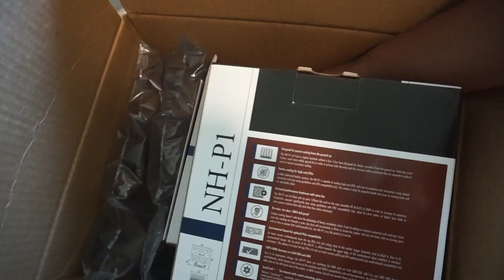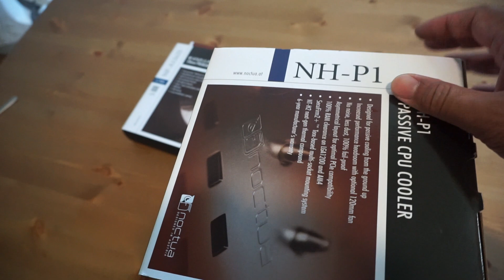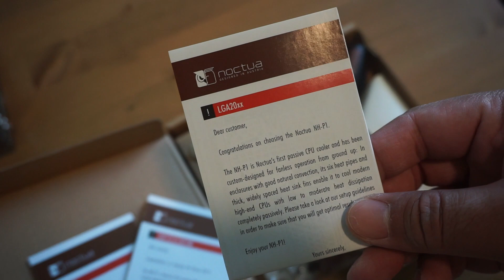Noctua NH P1 Passive CPU Cooler, Unboxing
This is the unboxing of Noctua's first ever passive CPU cooler meant for fanless operation therefore 100% silent.

Intro/Outro _ Burlesque Heartache - RKVC
Background _ Guitar House - josh pan